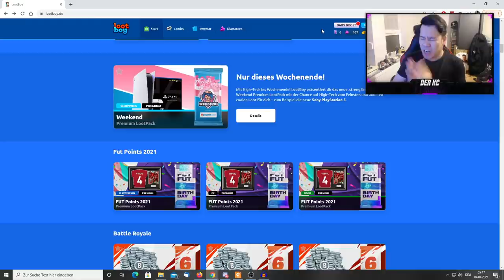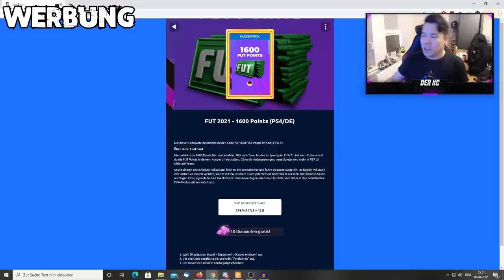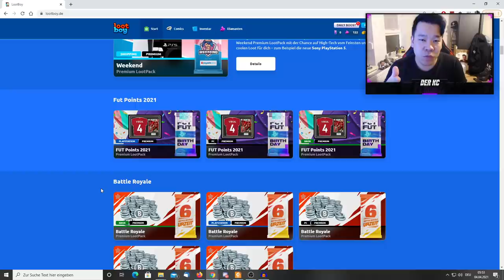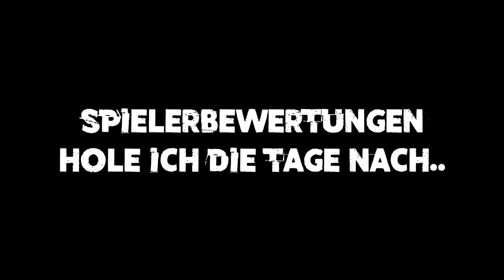DAS IST DAS BESTE RTG WL-TEAM ALL TIME 😍🔥 SO EIN MOMENTUM SPIEL HABT IHR NOCH NIE GESEHEN! 🤮 FIFA 21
Code: fut04-kc für 5 Diamanten + 2000 LootCoins gratis
Aktion geht bis Mittwoch 23.59 Uhr